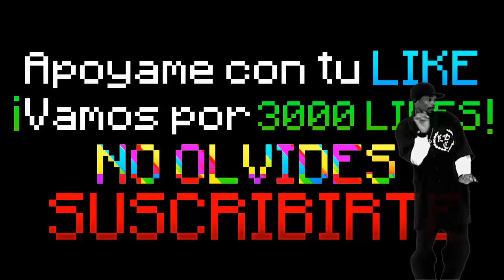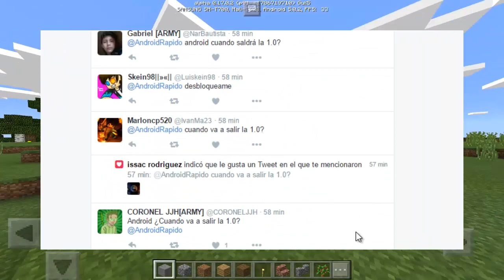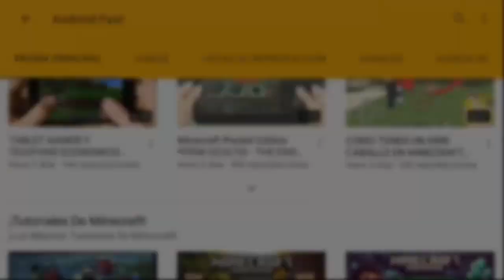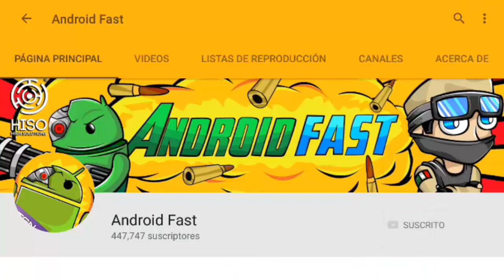Minecraft Pocket Edition 1.0 (PRONTO)- FECHA DE SALIDA y ESCUDO Y MAS (Minecraft PE Review)